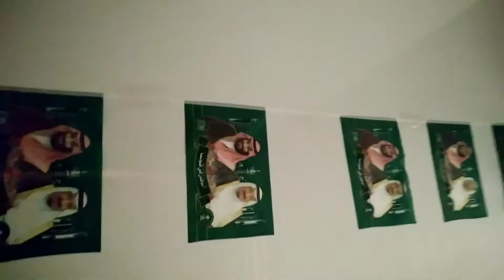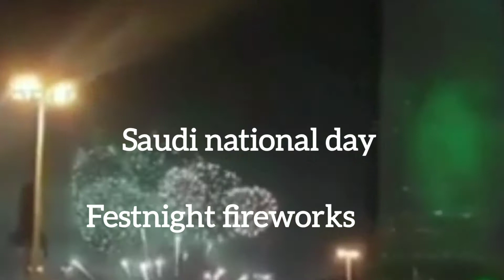90thSaudiArabiaNationalDay September23.2020 ourwayofcelebratingspecialday